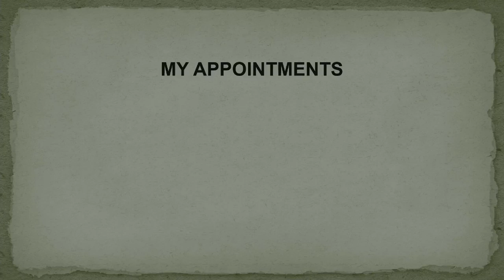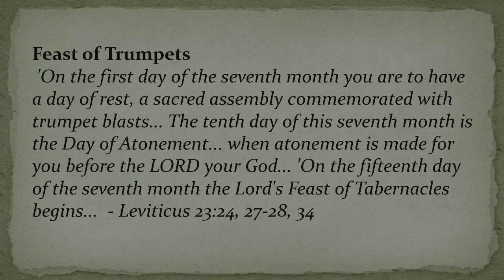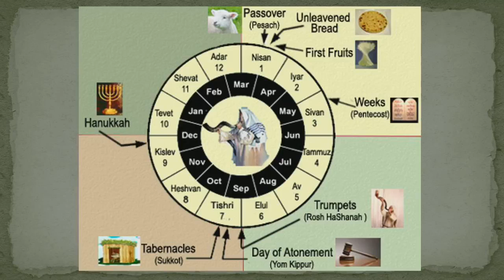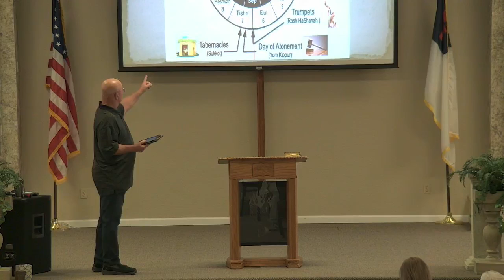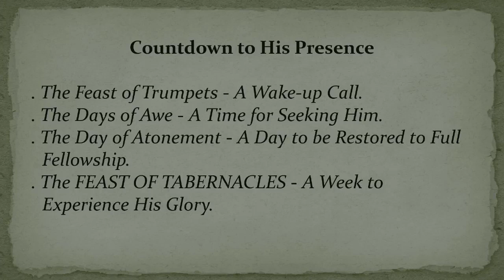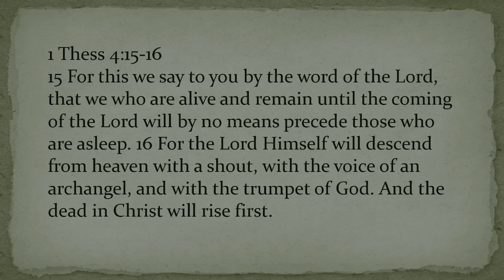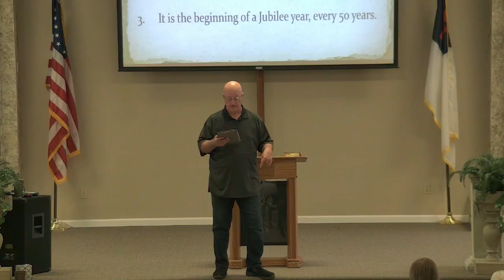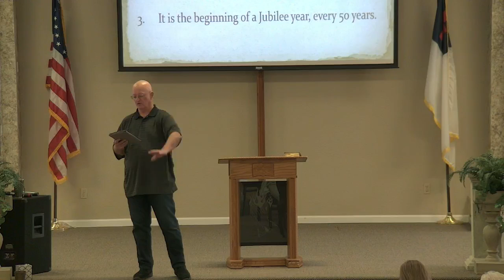Rash Hashanah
Rosh Hashanah
The Feast of Trumpets God's "Wake Up Call"